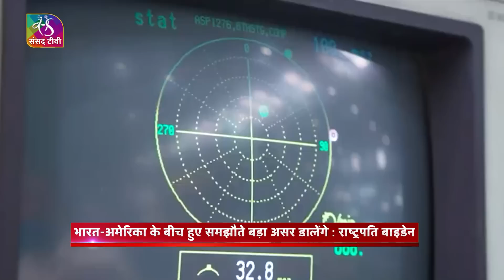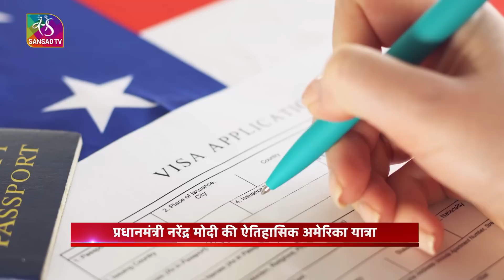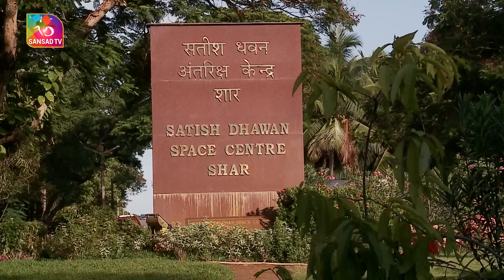Special Report : प्रधानमंत्री का छठा अमेरिका दौरा: सबसे बड़ी सफलता ! क्या हुए समझौते ? 30 June, 2023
प्रधानमंत्री नरेंद्र मोदी यह यात्रा कई मायनों में महत्वपूर्ण रहीं...हिंद प्रशांत क्षेत्र में चीन की बढ़ती हरकतों और यूक्रेन युद्ध के बीच मोदी ने इस यात्रा में अमेरिका के राष्ट्रपति जो बाइडेन से मुलाकात हुई...दुनिया तेजी से बदल रही...इस इस दौर में भारत और अमेरिका की मित्रता पूरे विश्व की शक्ति बढ़ाने में पूरक होगी. वहीं बाइडन ने कहा कि इस वक्त दोनों देशों के बीच तमाम क्षेत्रों में जो समझौते हो रहे हैं, वे आने वाले समय में बड़ा असर डालेंगेपीएम और राष्ट्रपति जो बाइडेन से मुलाकात के दौरान आतंकवाद की समस्या और टेक्नॉलजी के आदान-प्रदान पर अधिक जोर दिया गया, जिससे दोनों देशों के संबंधों में एक नया अध्याय जुड़ सके...भारत और अमेरिका के बीच निवेश साझेदारी दोनों देशों के लिए ही नहीं, बल्कि पूरी दुनिया के लाभदायक है...इस बात पर भी फैसला हुआ कि व्यापार से जुड़े लंबित मुद्दों को ख़त्म कर एक नई शुरुआत हो.